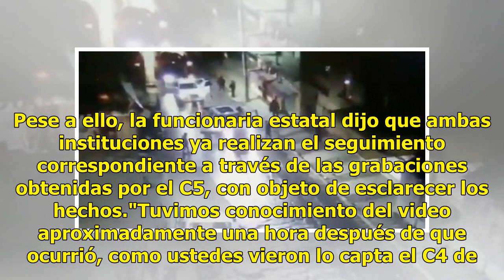Difunden nuevo video de convoy de hombres armados en Naucalpan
En las imágenes se observa cómo arriba un grupo de al menos cinco camionetas a una iglesia donde arrinconan a unas personas, posteriormente huyen de la e...